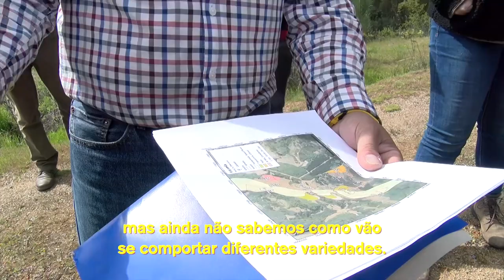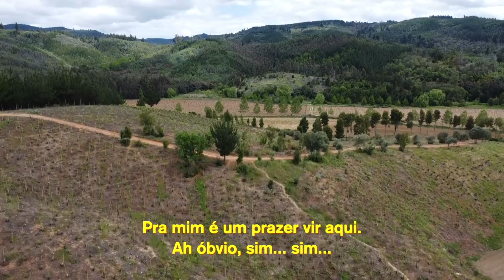Viña Morandé - O Legado de Pablo - Parte 2 - Um vinhedo perdido no tempo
Beto Duarte voltou ao Vale de Itata, região que guarda a história da viticultura chilena. Vinhedos centenários de País, Cinsault e Moscatel, plantados em Gobelet (sem nenhum arame conduzindo as plantas), parecem abandonados pelo tempo. Nos últimos 10 anos, as grandes vinícolas do Chile voltaram os olhos para essa região e bons vinhos surgiram.
A Morandé, guarda na figura do seu fundador, Pablo Morandé, o DNA das descobertas. Pablo foi o pioneiro no Valle de Casablanca e agora, a Viña Morandé, acaba de encontrar um raro vinhedo de Cabernet Sauvignon no coração do Valle de Itata. É isso que essa reportagem mostra.